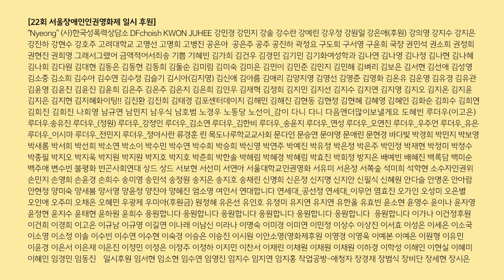22회 서울장애인인권영화제 트레일러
22회 서울장애인인권영화제 트레일러를 공개합니다 !

22회 서울장애인인권영화제 ’잊지마! 원래 내꺼야!‘

서울장애인인권영화제, 420장애인차별철폐공동투쟁단 / 서울장애인인권영화제 / 국제엠네스티 한국지부

2. 일시 : 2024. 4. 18(목) ~ 4월 20일(토), 3일간

3. 장소
➀ 개막식: 한국장애인문화예술원 이음홀
➁ 상영관: 한국장애인문화예술원 이음홀, 마로니에 공원
➂ 폐막식: 마로니에 공원

4. 타이틀 : 차별에 저항하라!

5. 슬로건 : 잊지마! 원래 내꺼야!

22회 서울장애인인권영화제는 장애인의 시민권은 누구도 빼앗을 수 없는 원래 장애인의 것이었음을, 더는 미룰 수 없는 권리임을 선언하려고 합니다.

장애인이 가진 시민으로서의 권리는 누가 허락해야 가질 수 있는 권리가 아닙니다.
사회가 모두의 시민권을 당연히 보장해야 하지만, 돈이 많이 든다는 이유로 수십 년간 미뤄온 것입니다.

매일 아침 지하철 승강장에서 장애인의 시민권을 이제 더는 빼앗길 수 없다고 외쳤습니다.
하지만 작년 한 해 동안 서울시의 폭력으로 인해 열차에 탑승조차 할 수 없었습니다.
이제 열차에 타지 못한 장애인들의 빼앗긴 시민권을 되찾겠다 선언합니다.

이 사회를 살아가는 시민으로서의 나, 나의 권리는 나의 것입니다.

빼앗아 갈 수 있다고 생각하는 시민의 권리, “잊지마! 원래 내꺼야!”

*선언 : 크게 외치다

✨ 영화로운 연대 시민조직위: ‘영화’롭게 빛나는 500개의 빛’
10만 원씩 500명의 시민 조직위원이 모이면 22회 서울장애인인권영화제를 개최할 수 있습니다!
계좌 : 국민 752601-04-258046 서울장애인인권영화제

✨ 영화로운 연대 범시민모금: 영화롭게 빛나는 수천개의 반짝임!
수천 개의 빛이 모이면 저항의 스크린을 밝힐 수 있습니다.
시민 조직위가 어렵다면 소셜펀치로 함께해 주세요!
링크 국민은행 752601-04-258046 (서울장애인인권영화제)